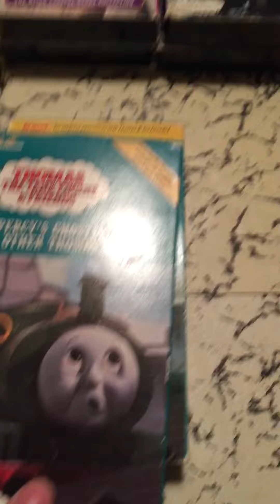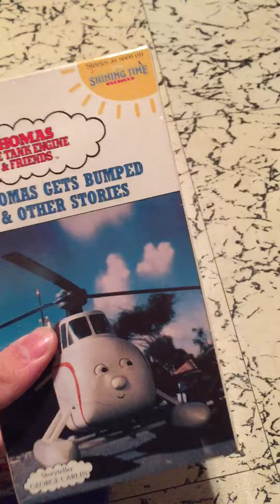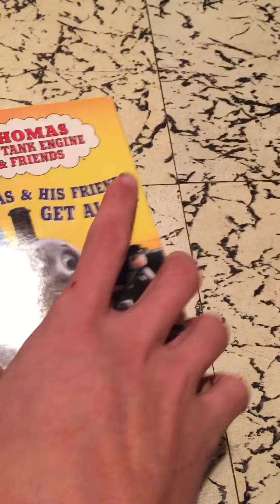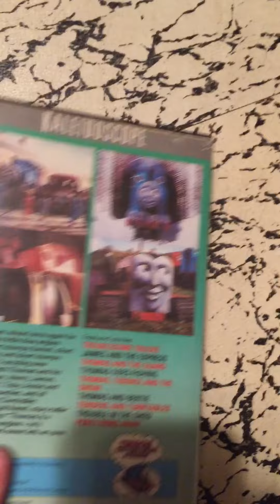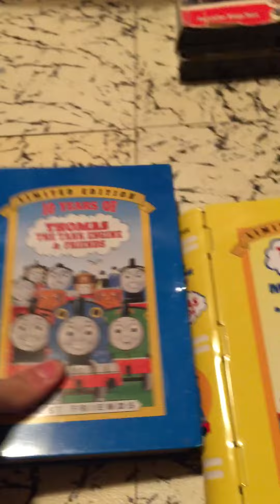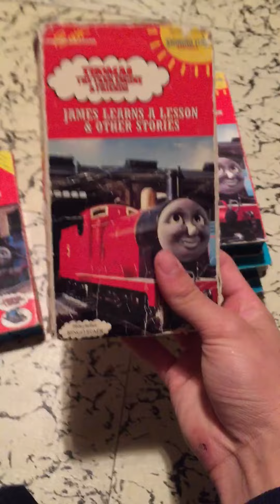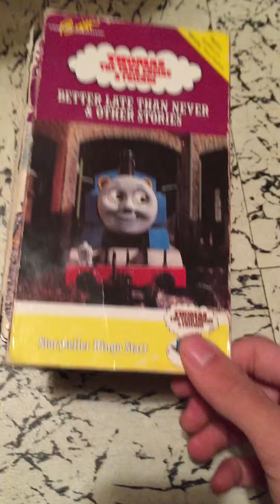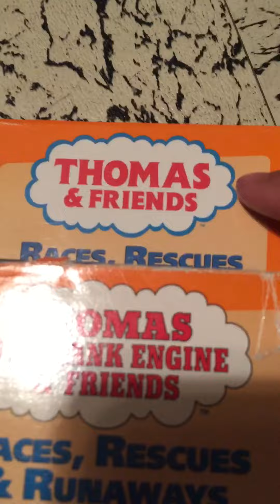Thomas and friends vhs collection 3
Been a while but here ya go

Tapes included:

Shining Time Station:
Thomas gets tricked (1990 black tape, 1993)
James learns a lesson (1990 blue tape, 1993 x2)
Tenders and turntables (1993)
Thomas breaks the rules (1993 x2)
Better late than never (1990 cover😑, 1993 x3)
Trust Thomas (1993)
Daisy (first and second edition)
Thomas Percy and the dragon (grey and yellow)
Thomas gets bumped (first edition sealed)
Percy's ghostly trick (first and second edition)
Rusty to the rescue (first and second editions)
James goes buzz buzz (same as above)

Limited edition metal cases:
Make someone happy
10 years of Thomas

Kaleidoscope tapes 1984:
Thomas the tank engine (x2)
Troublesome trucks
Coal

Other:
Thomas and his friends help out
A big day for Thomas
Thomas and his friends get along
Thomas' trainyard adventures (sample tape)
Thomas' fan favorite adventures (blockbuster exclusive)
Races rescues and runaways (different copies?)